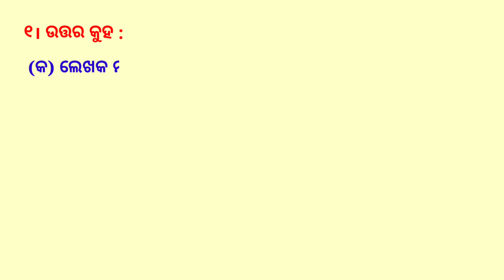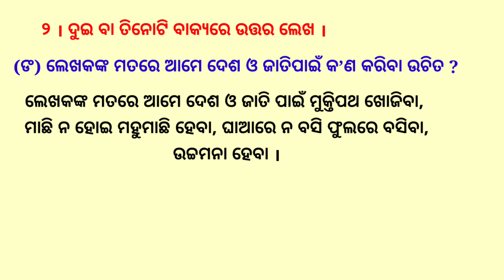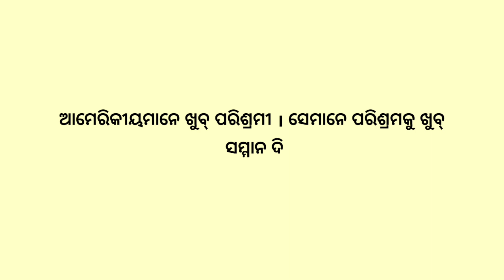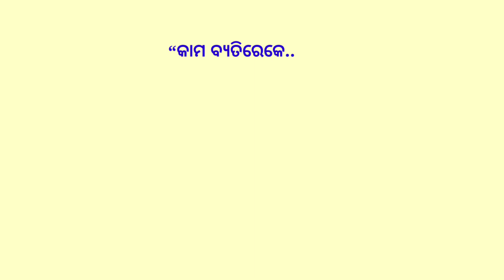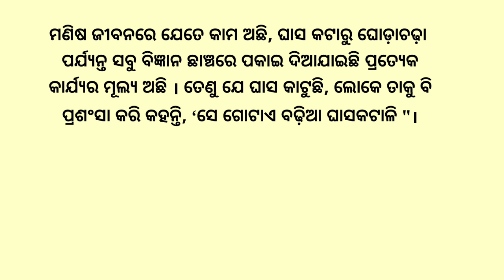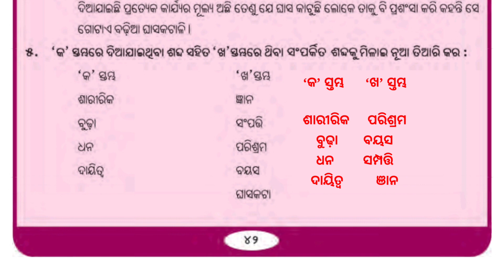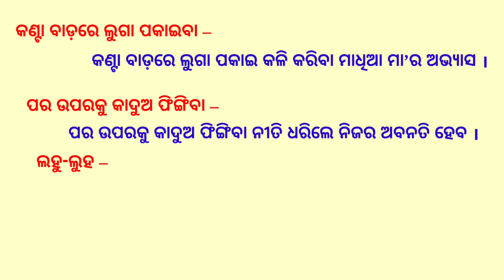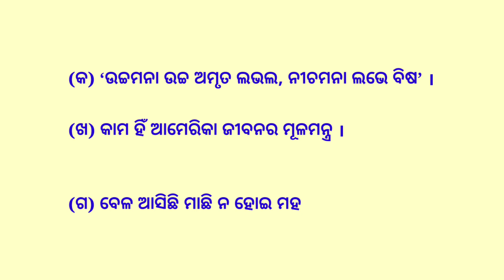class 6 // odia // kana sikhiba // Question answer